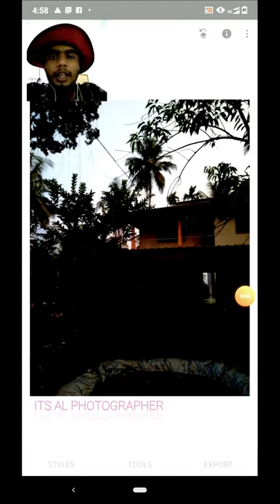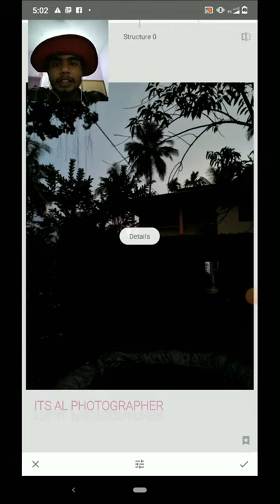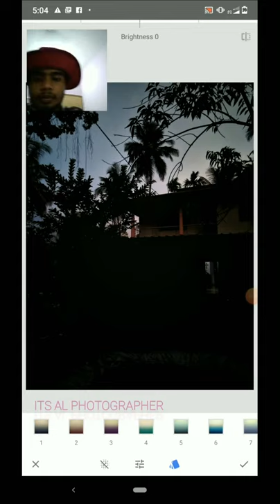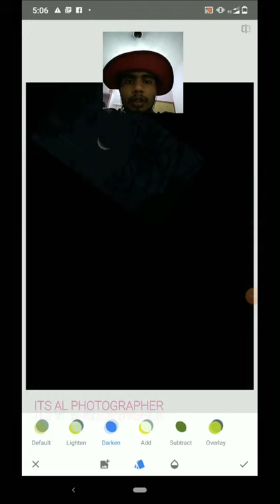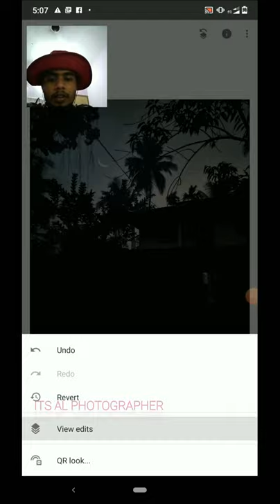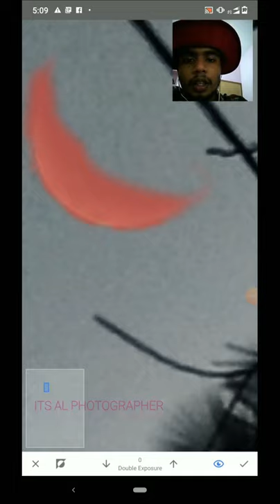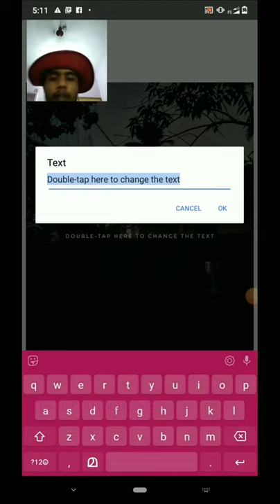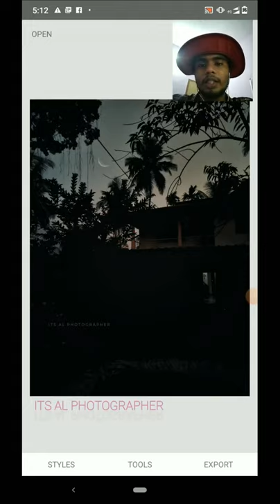Double Exposure | snapseed tutorial | how to add another photo to our photo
here i am showing some photoediting tutorial and how to use double exposure in snapseed